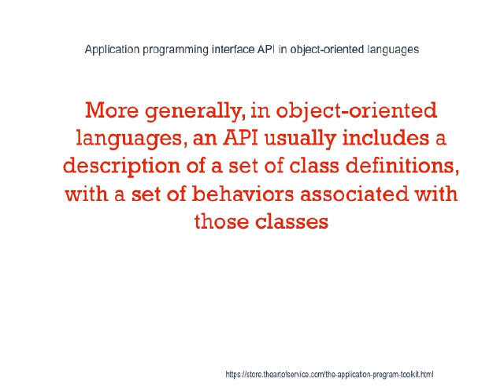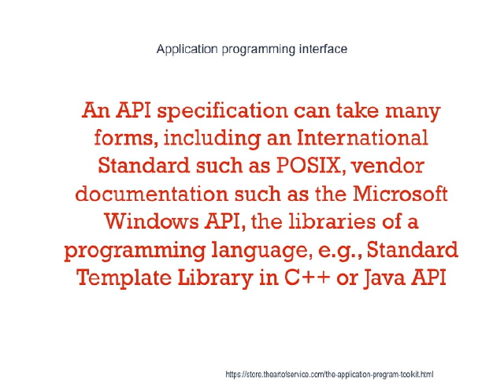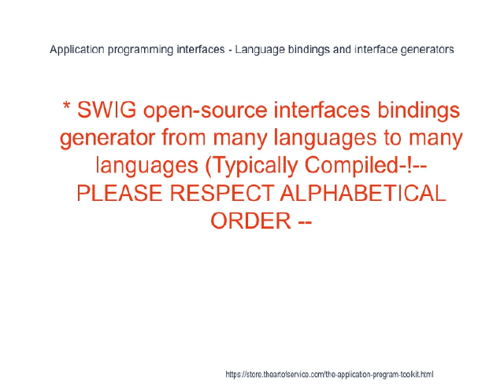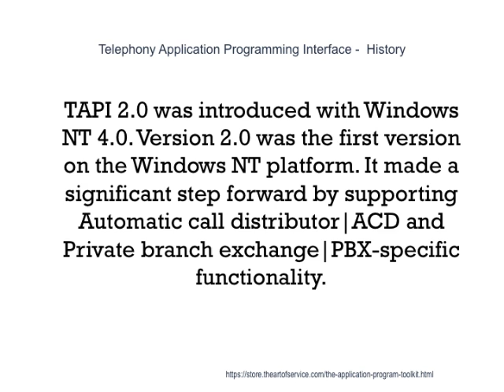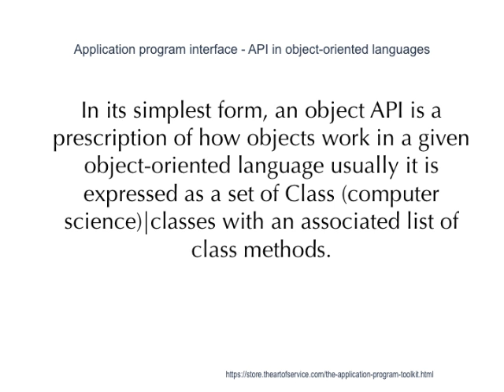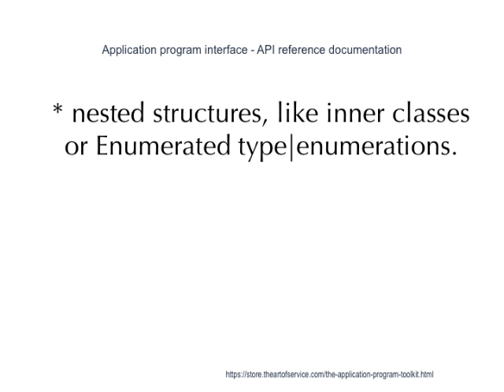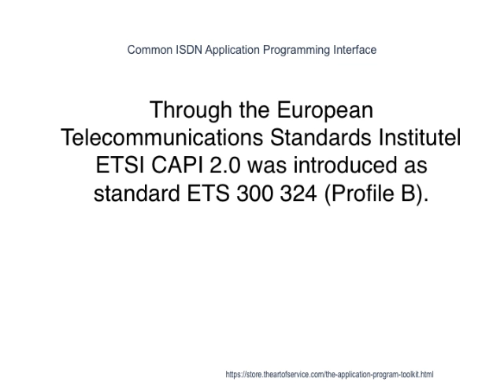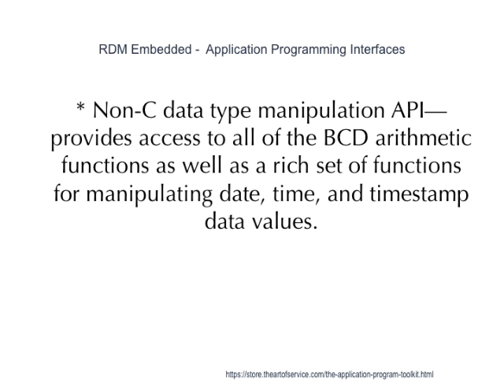Application Program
When a message is exchanged via a protocol between two different platforms using objects on both sides, the object in a programming language can be transformed (Marshalling (computer science)|marshalled and unmarshalled) in an object in a remote and different language: so, e.g., a program written in Java language|Java invokes a service via SOAP or IIOP written in C Sharp (programming language)|C# both programs use APIs for remote invocation (each locally to the machine where they are working) to (remotely) exchange information that they both convert from/to an object in local memory.